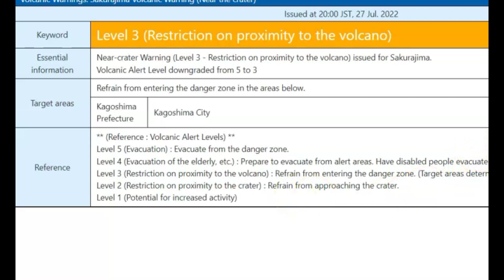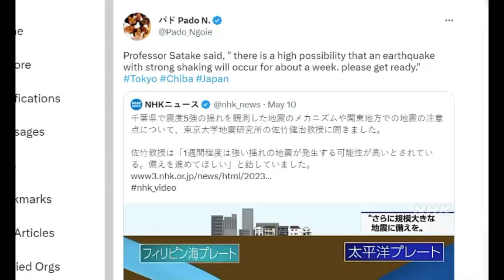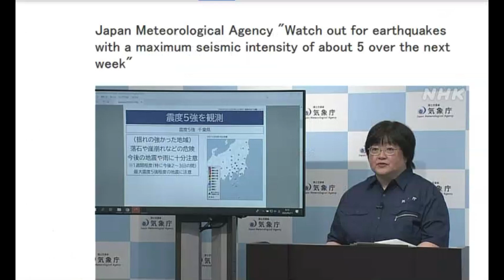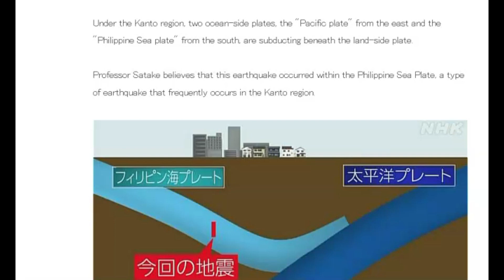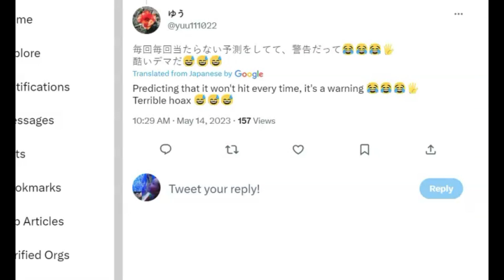Earthquake Swarm M 5.8 Izu Islands, Japan, No Tsunami Warning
More than likely the subducting will cause more earthquakes on the eastern side of the island in the coming week.